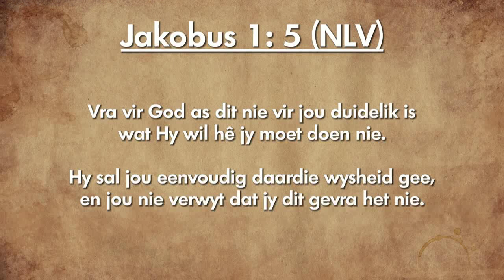Oordenking 06 November 2018